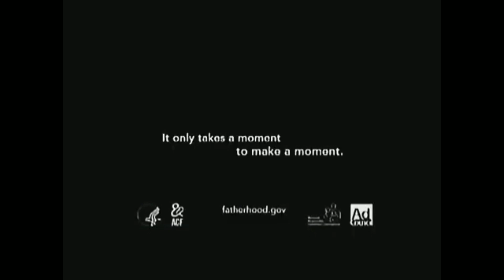PBS Kids Program Break (2019 Qubo) #1 (Reupload)